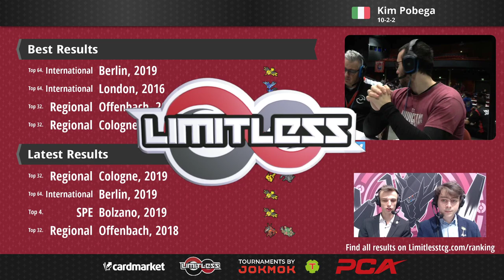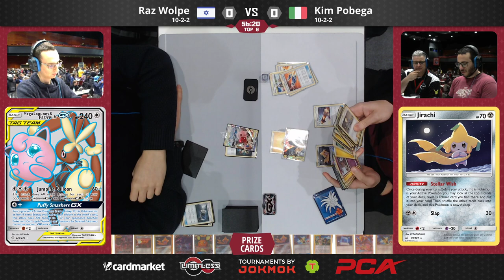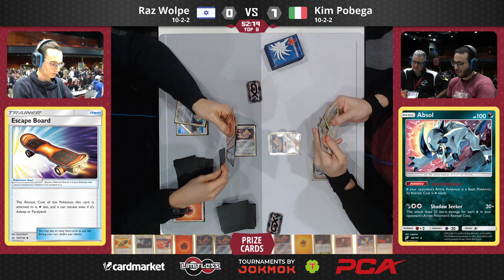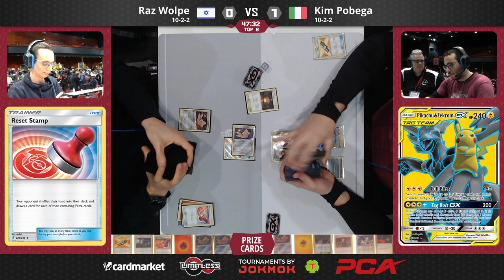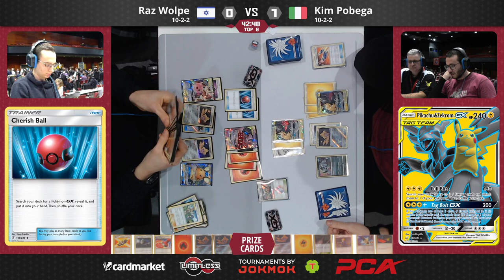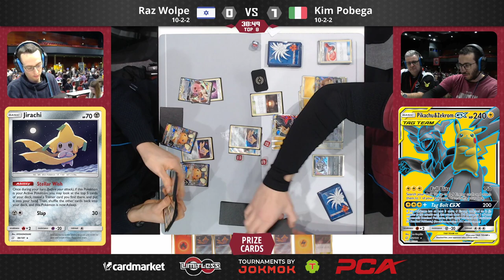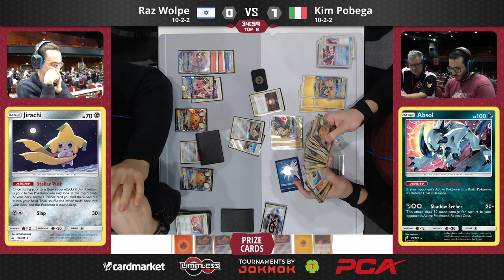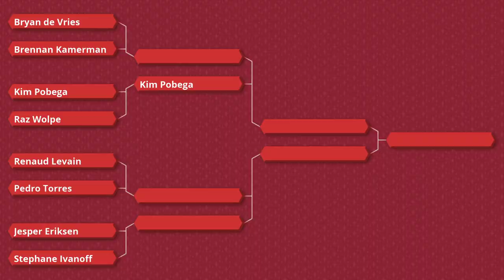Regional Championship Bochum TOP 8 - Raz Wolpe vs Kim Pobega